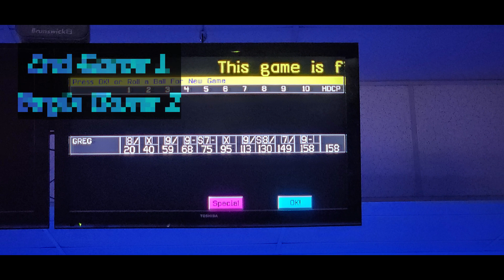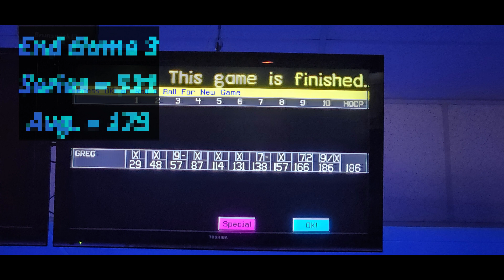Late Falling Pins (4.28.23) High Avg. (Cerbat Lanes)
Another Friday night, another night of bowling. Many pins taking their time to fall down. Makes for an interesting night. Enjoy!

Location:
Cerbat Lanes (Kingman, AZ)

Video Contents:
00:00 Intro & 1st Game
04:22 2nd Game
07:35 3rd Game & Outro